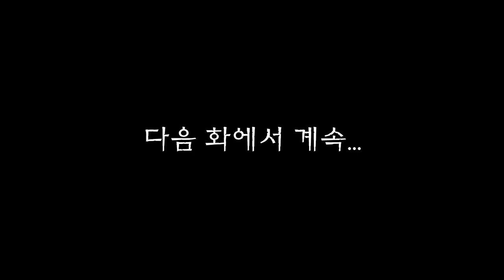마법천자문 애니메이션 시즌2 / 18화(2) 드러나는 대마왕의 정체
오답을 말해 모래인형이 되어 버린
샤오와 울 100세.

이에 굴하지 않고 정답을 말해
두 사람을 구한 손오공.

이렇게 다시 모인 손오공과 일행은
드디어 전설의 천자탄이 있는 곳으로 향하게 되는데...

18화(2) 드러나는 대마왕의 정체